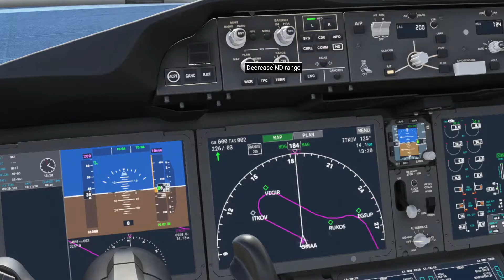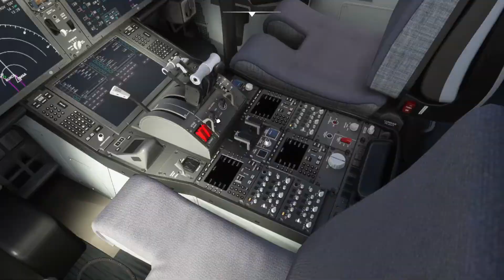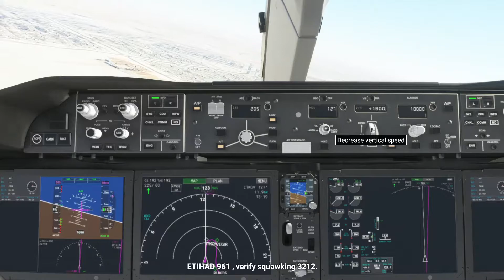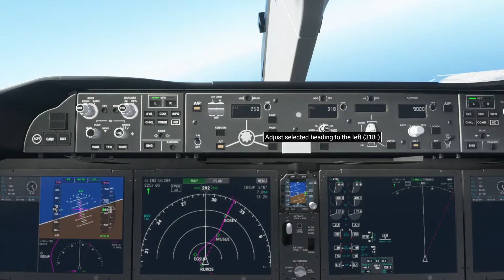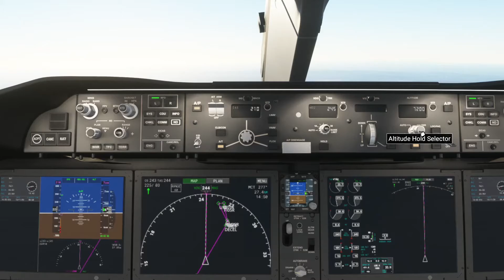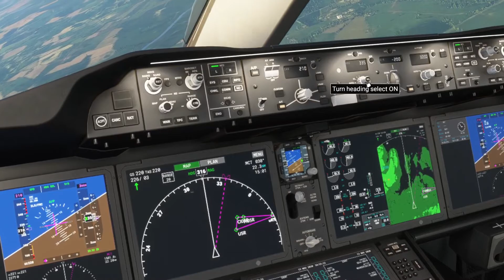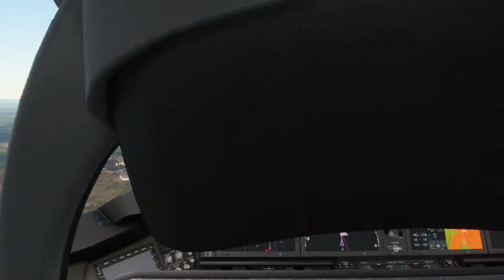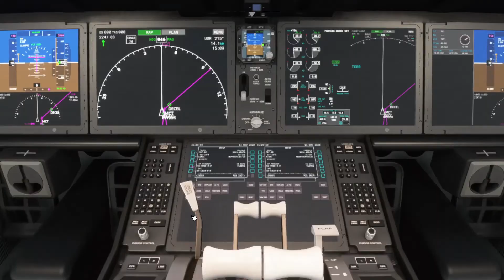ABU DHABI - MANCHESTER ETIHAD 787 TAKEOFF and LANDING - MSFS 2020 - LIVE WEATHER (1080P HD)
Enjoy this flight snippet. Drop flight suggestions in the comments section. If you like the content LIKE and SUB. Thanks.

Flight Highlights,
Here is our flight profile for today -
Dep ICAO: OMAA
Dep Airport: Abu Dhabi
Arrival ICAO: EGCC
Arrival Airport: Manchester
Airline: Etihad